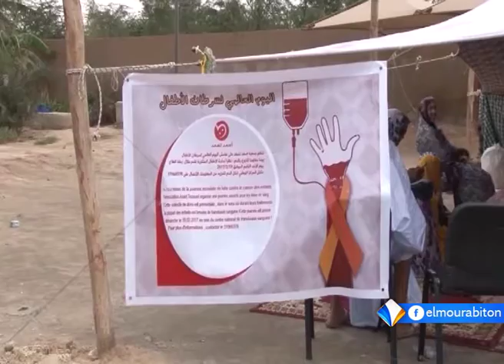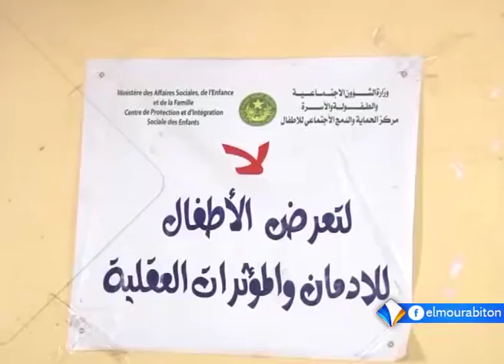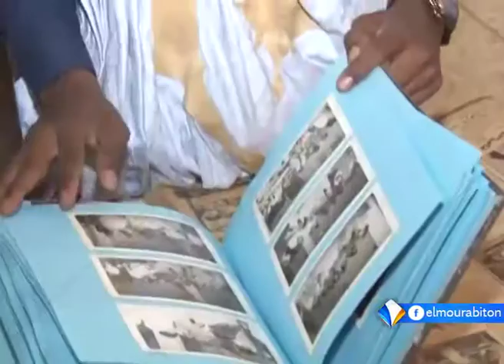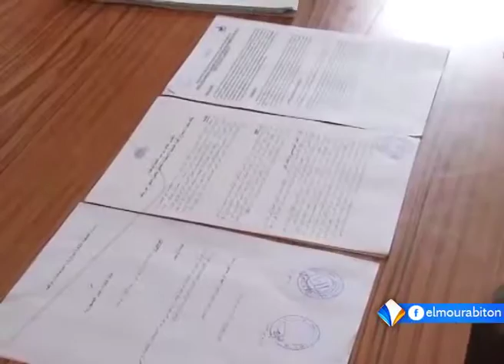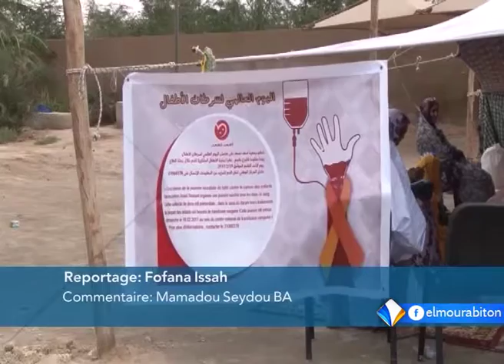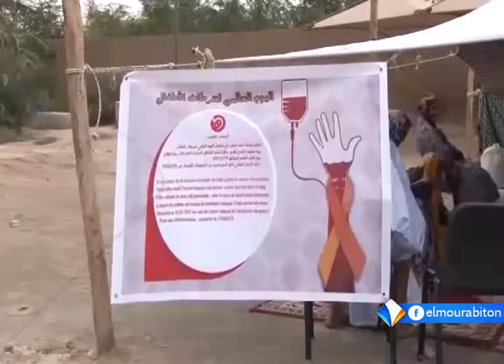LE JOURNAL FRANCAIS DU 19 FEVRIER 2017.